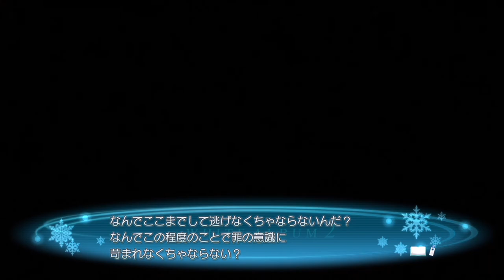#55【PS3】WHITE ALBUM2 幸せの向こう側 -cc- ノーマルエンド(Closing Chapter)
WHITE ALBUM2 幸せの向こう側

‹ここまでの選択肢›
12月1日　2.なんとなく心地良い
12月2日　1.電話をかける
12月3日　1.辞退する
12月5日　1.送る
12月8日　1.ベッドに寝かせる
12月12日 1.送る
12月14日 2.終わったことです
12月17日 1.わかった、今日にしよう
12月17日 1.もうちょっと話すか
12月19日 2.いいわけないだろ
12月20日 2.今からそっち行くから
12月21日 1.じゃあ、一冊だけ
12月22日 2.もしかしてあいつ…
12月24日 3.そんなこと、思っていいわけがない
12月24日 2.ずっと一人でいる
ノーマルエンド(Closing Chapter)

PlayStation 3
2012年12月20日 発売